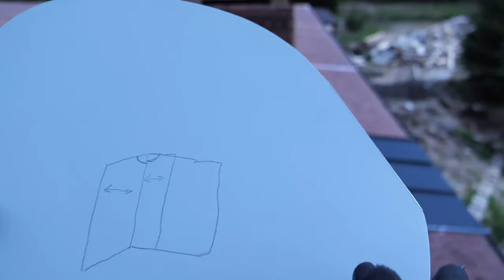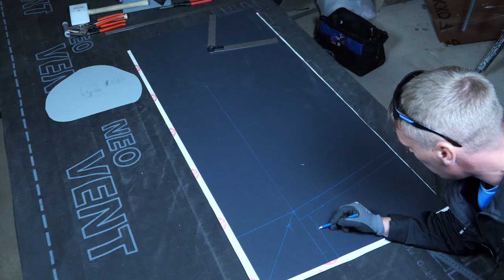Фальцевая кровля! Обход трубы,камина с задней разуклонкой! 4 часть